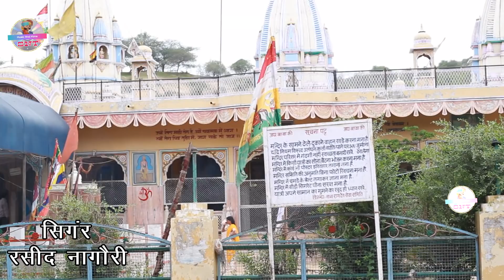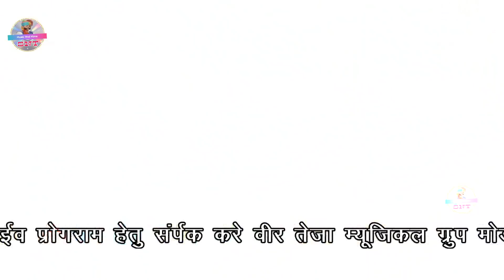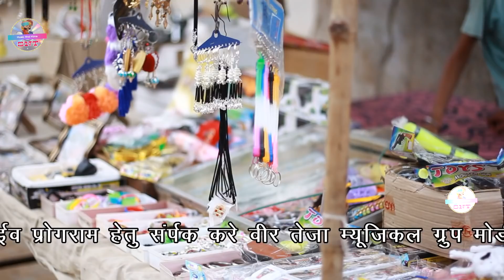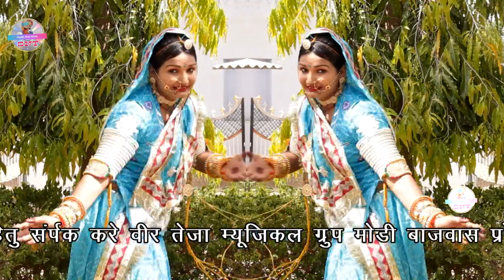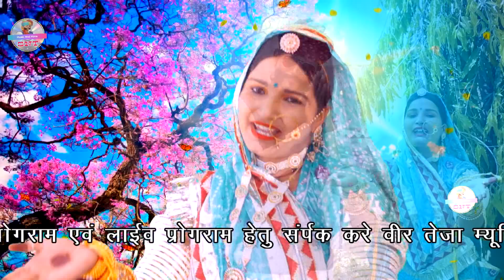2021 रामदेव जी का जबरदस्त सोंग ||खम्मा खणी रामसापीर ||baba Ramdev Ji khmma khanni New Dj song 4k vid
video created
⇨Song : baba Ramdev Ji

⇨Album : VT films &music hd

⇨Singer : रसीद नागौरी शालू नागौरी

⇨Artist : सत्यनारायण थोरी, pinki rawat, parsh merta, tahir nagouri

⇨Music Label : सत्यनारायण_थोरी_

⇨Drone :

⇨Dop :

⇨Camera  :आरिफ हुसैन

⇨Video Editing :Aarif huseen